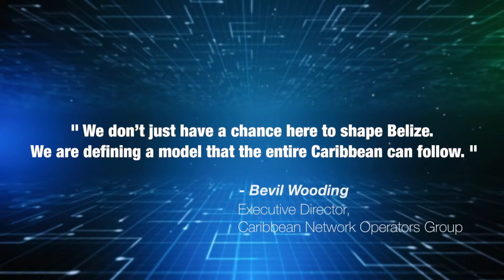Bevil Wooding, CaribNOG: Belize is pioneering a new approach to Caribbean Cybersecurity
Interview with Executive Director of Caribbean Network Operators Group, Bevil Wooding, at the country's first-ever National Cybersecurity Symposium, held in Belize City from April 24 to 28, 2017.

The symposium was the country's largest gathering ever of cyber security experts from across the country, the Caribbean and around the world.